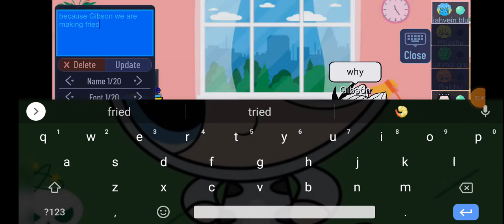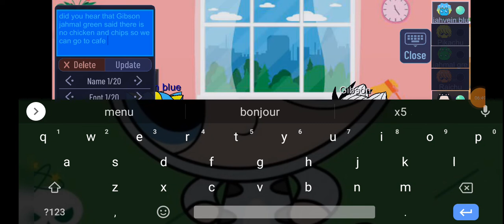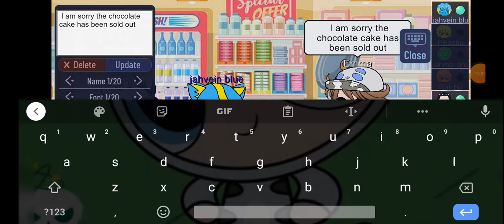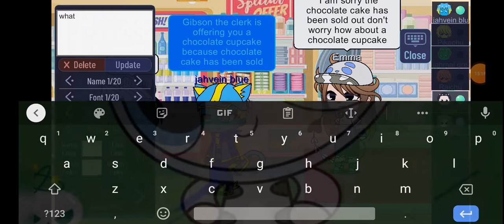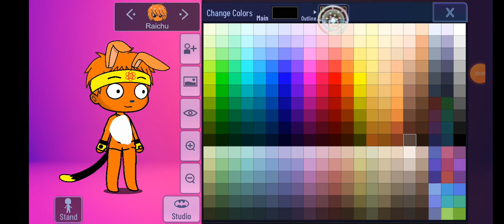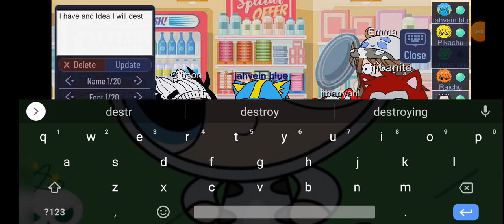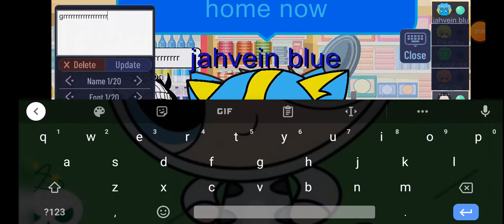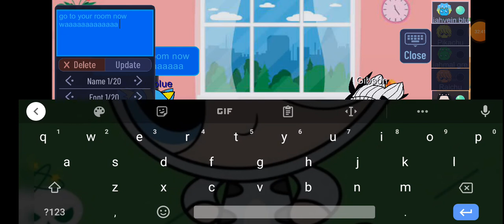Gibson misbehave at cafe bonjour/grounded